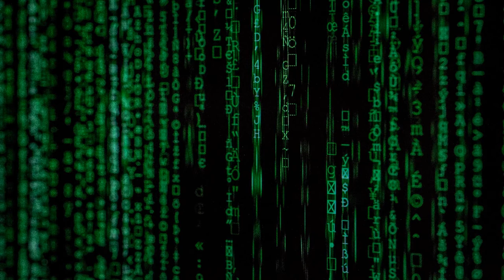VIRTUAL REALITY | Cyberpunk Stream Music {No Copyright] | UCan2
Background Image: Photo by Markus Spiske on Unsplash

If you want a shoutout, just follow the 3 easy steps below:
1. Like this video.
and UCan2 will include you in the shoutouts on the next upload.

Visuals made using and by creators